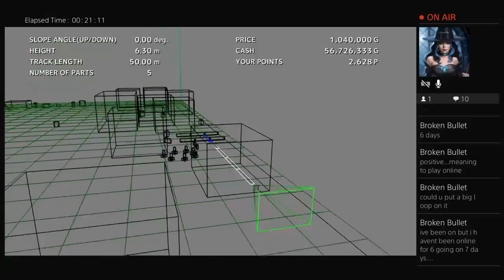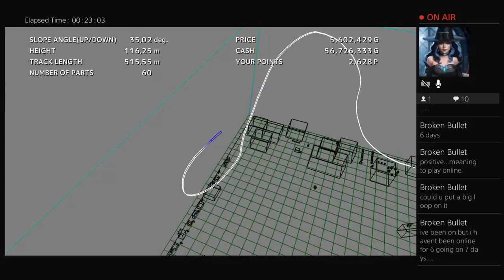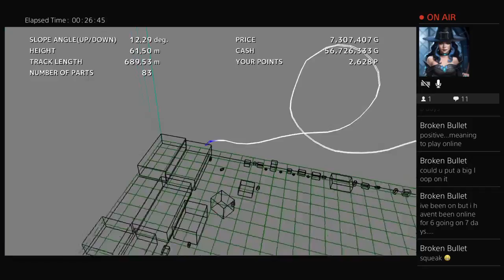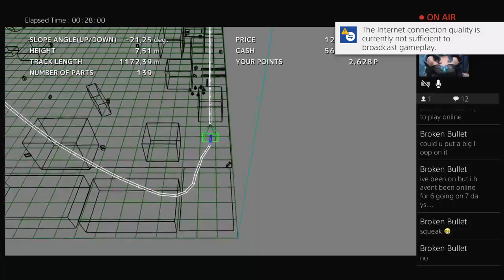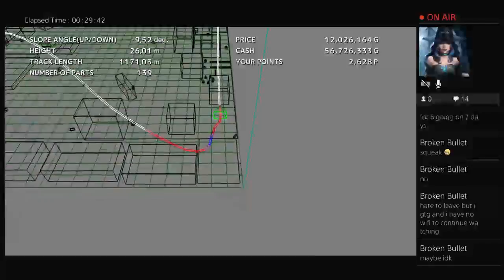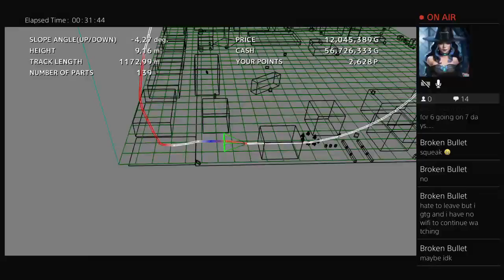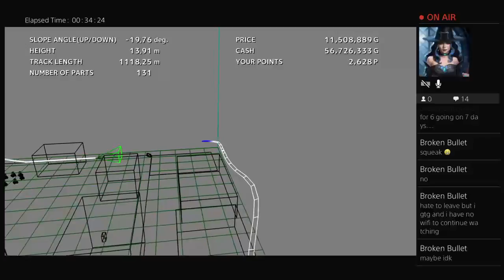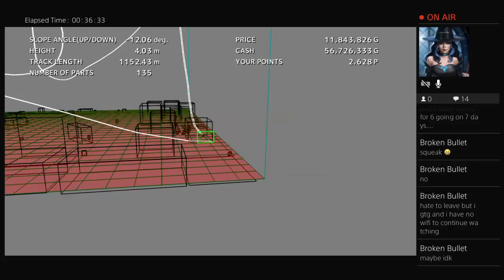roller coaster dreams!!!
hi can't wait to see if i become a gamer that gets lots of subscribers